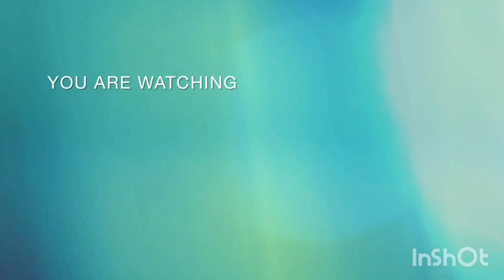வைரலாகும் தமன்னாவின் யோகாப் பயிற்சி|தமன்னாவின் அழகு ரகசியம் ||.…. 👍plz🙏🙏🙏🙏🙏